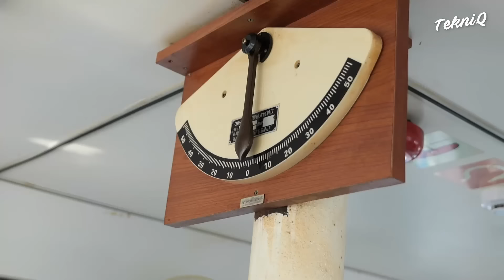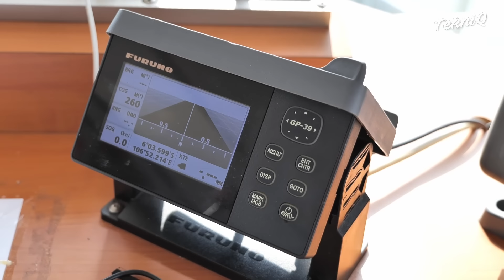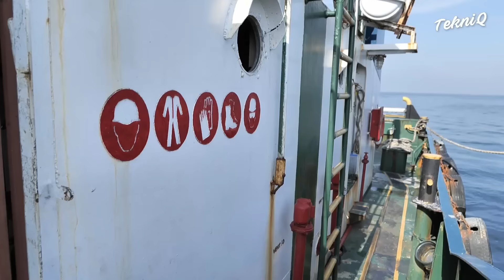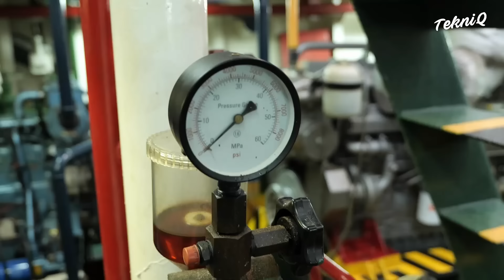Unloading Giant Ship Full of Sand With a Genius Technique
In this episode on Tekniq, we explore the journey of barges being used to transport bulks of sand on the seas bordering while tugboats assist barges to dock ports.